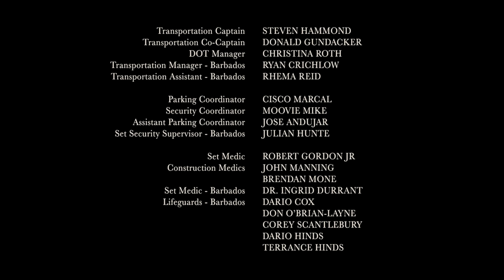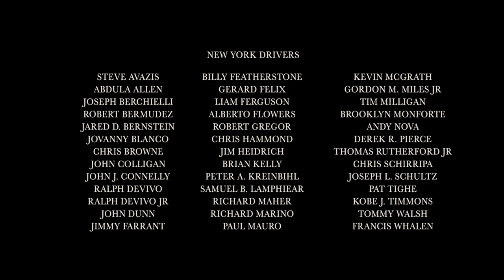The Final Scene of Succession "It's done." (with End Credits)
The final scene of Succession.
Thank you HBO for this great series.

All rights to HBO.